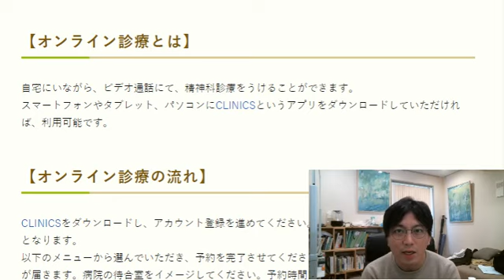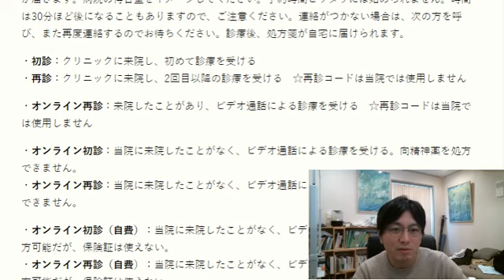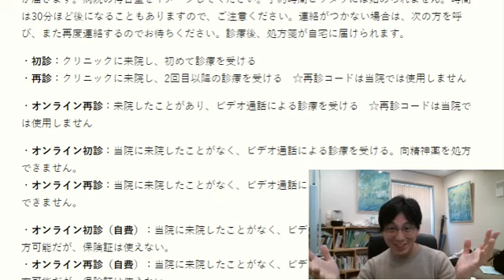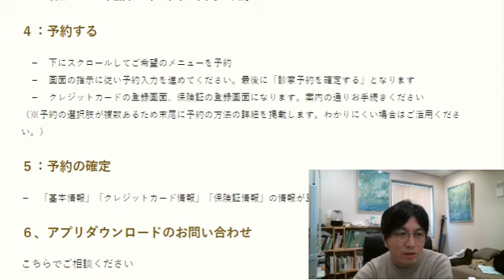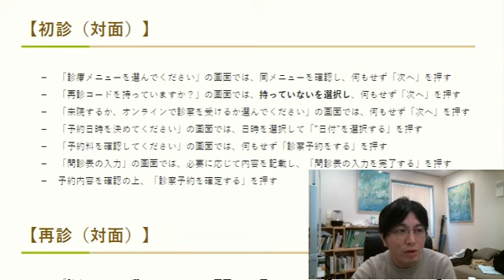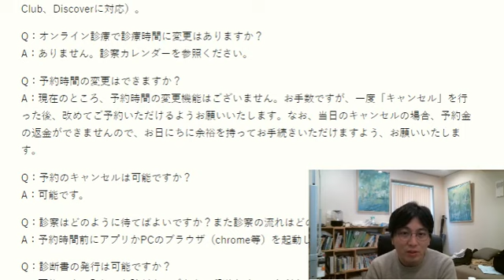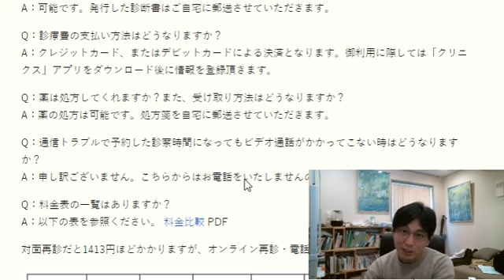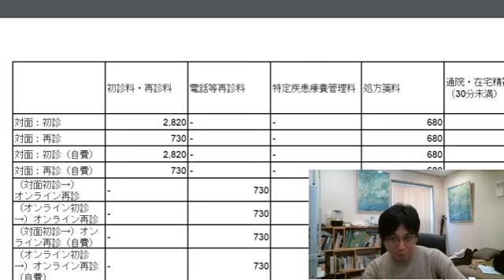精神科オンライン診療について解説します【精神科医・益田裕介/早稲田メンタルクリニック】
早稲田メンタルクリニック院長として働く、現役精神科医益田裕介があなたの疑問に答えます！